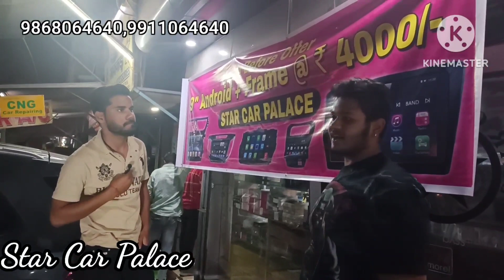OEM arm rest fitment in Baleno2023 model || 9" Android Stereo with frame @ 4000/-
Star Car Palace
Dilshad Garden
Delhi 110095.

Nearest metro station Jhilmil & Dilshad Garden